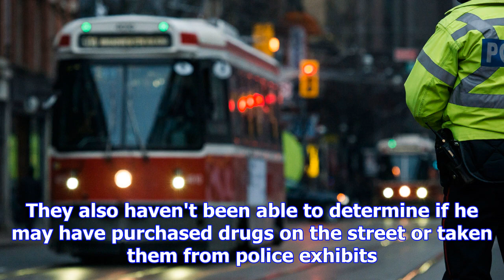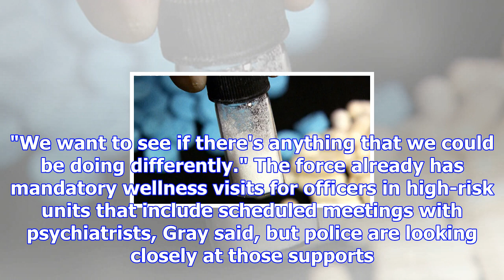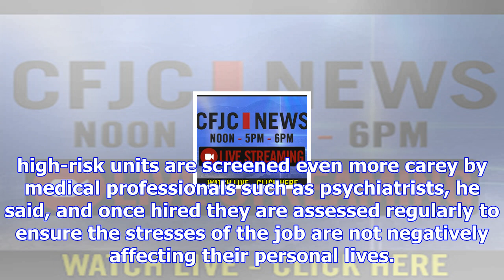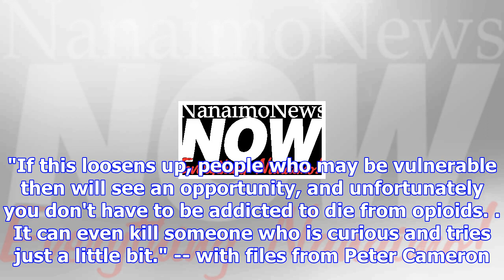Toronto police reviewing supports after officer's overdose death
TORONTO -- The fatal fentanyl overdose of a Toronto drug squad officer has the police force consider...